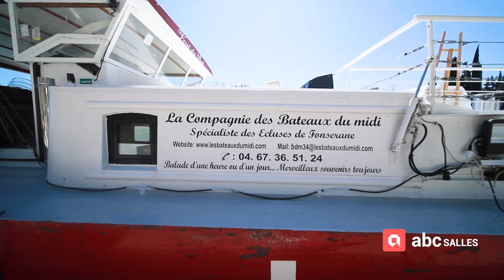La Compagnie des Bateaux du Midi - Retrouvailles et célébrations flottantes le long du Canal du Midi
La Compagnie des Bateaux du Midi est localisée à Béziers (34500), dans l'Hérault. Implantée en amont des écluses de Fonseranes, celle-ci met ses péniches à disposition pour des événements navigants tout au long de l'année.

After works, soirées d'entreprise, anniversaires et réceptions de baptême ou de mariage : autant de rassemblements festifs appelés à faire l'événement, grâce au cadre unique proposé par la Compagnie des Bateaux du Midi ! Celle-ci, en plus de son matériel de navigation particulièrement sécurisé, confortable et haut de gamme, met son personnel de bord spécialisé à votre service, pour garantir le succès de l'ensemble de vos temps forts.

Vous avez connu La Compagnie des Bateaux du Midi par ABC Salles ? Merci d’en informer le gérant de l'établissement !
Plus de salles à découvrir sur abcsalles.com
   Suivez-nous ↓